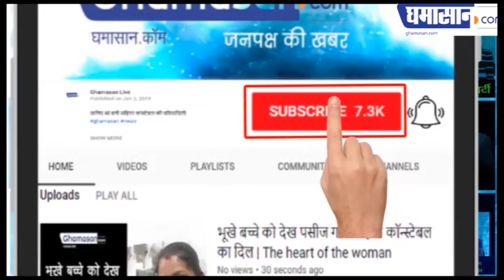इस चीज़ का ज्यूस पीने से होगी सारी कमजोरी दूर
गाजर आंखों के लिए अच्छा होता है,

शरीर को कोलेस्ट्रॉल से दूर रखता है